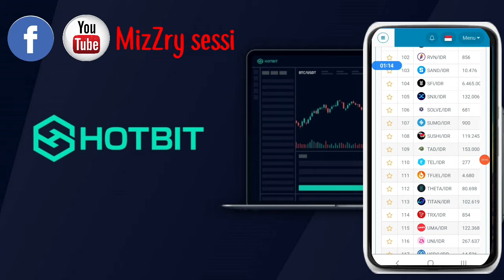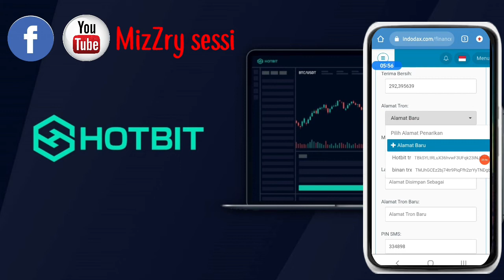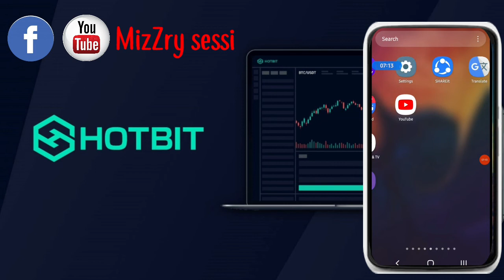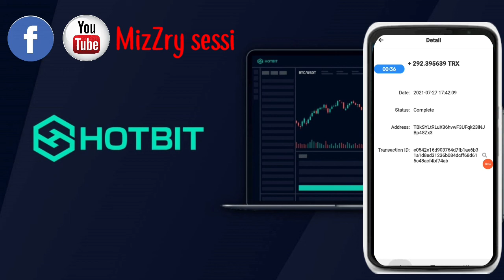TUTORIAL DEPOSIT KE MARKET HOTBIT DAN TRANFER TRX DARI INDODAX KE HOTBIT Terupdate kini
Assalamu'alaikum sahabat MizZry sessi
Masih seperti sebwlumnya berharap kalian selalu sehat ya teman2 .
di vidio kali ini saya sharing cara deposit ke hotbit dari indodax...
depositnya pake koin trx.
saya memilih koin trx karna fee nya murah teman2.
buat kalian yang belum paham silahkan di tonton vidionya jang di skip2 ya teman.